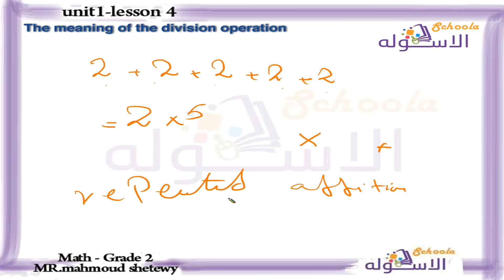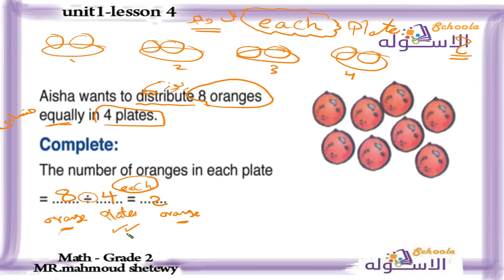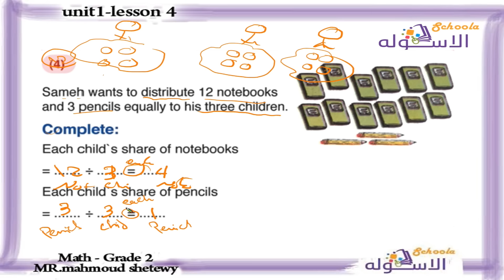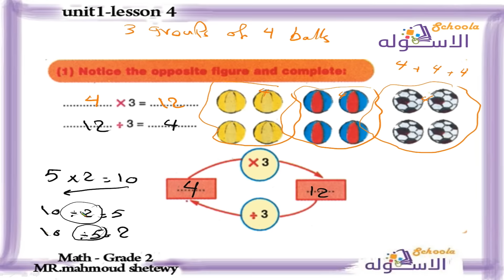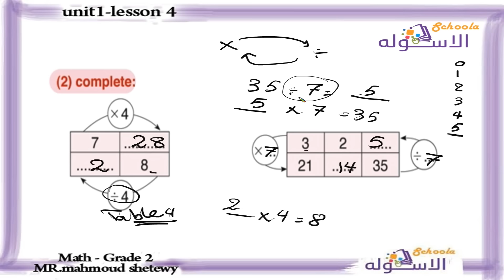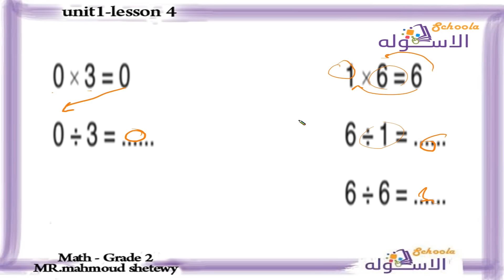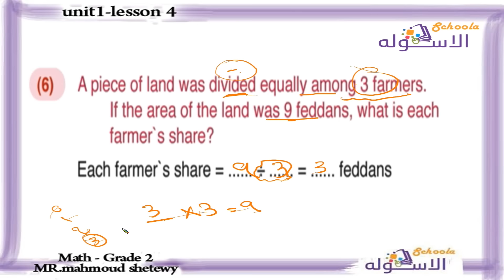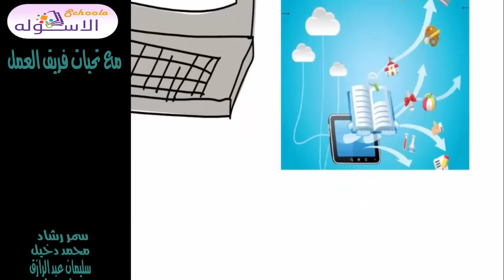ماث تانية ابتدائي 2019 | The Meaning of the Division Operation | تيرم2 - وح1 - در4| الاسكوله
أ.محمود شتيوي _ماث _الصف الثاني الابتدائي _الترم الثاني _الوحدة الأولى الدرس  - الرابع - The Meaning of theDivision Operation _المنهج المصري.